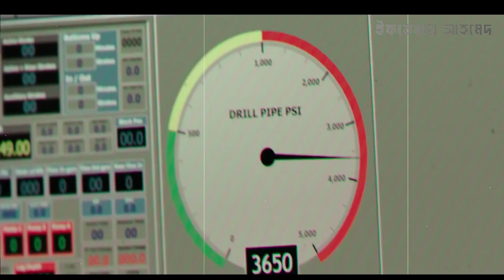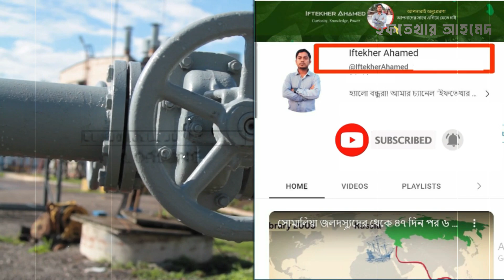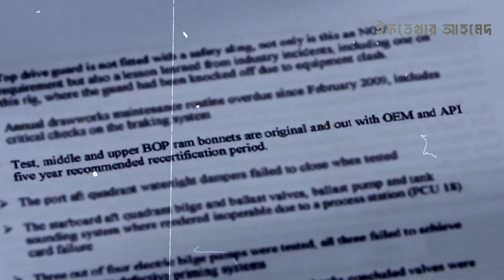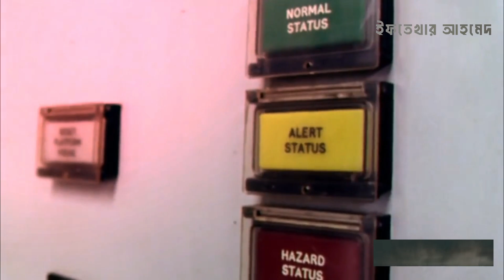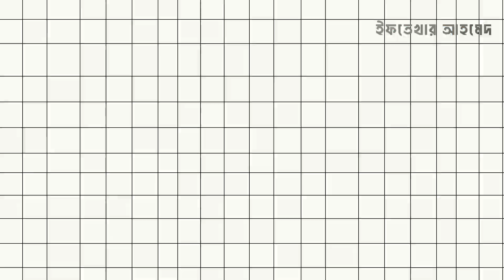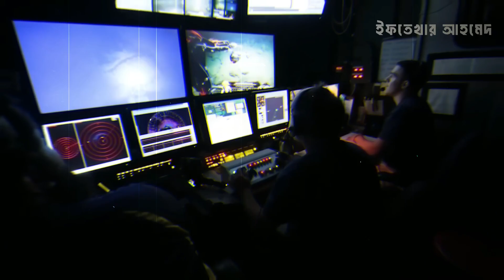পৃথিবীর ইতিহাসে সবচেয়ে বড় তেল দুর্ঘ… (ডিপওয়াটার হরাইজন তেলকূপ) Deepwater Horizon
বন্ধুরা একে বলে পৃথিবীর ইতিহাসে সবচেয়ে বড় তেল যা ডিপ ওয়াটার হরাইজন ব্লোআউট অথবাত গভীর জলের দিগন্ত তেল নামে পরিচিত বাংলাদেশের গভীর সমুদ্রে তেল-গ্যাস অনুসন্ধান আপনাকে বুঝতে হবে পৃথিবীর ইতিহাসে সবচেয়ে বড় তেল  ডিপওয়াটার হরাইজন তেলকূপ সম্পর্কে নতুন বন্ধুদের কাছে অনুরোধ রইলো চ্যানেলটি সাবস্ক্রাইব করার জন্য।

আমি এই ভিডিও তে যে বিস্ময়গুলো নিয়ে আলোচনা করেছিঃ
১)পৃথিবীর ইতিহাসে সবচেয়ে বড় তেল।
2)ডিপ ওয়াটার হরাইজন ব্লোআউট।
3)গভীর জলের দিগন্ত তেল ।
4)বাংলাদেশের গভীর সমুদ্রে তেল-গ্যাস।
5)সমুদ্রে তেল-গ্যাস অনুসন্ধান।

1. মাইক্রোফোন (1st)
2.  মাইক্রোফোন (2nd)
3.My Laptop
4.My pc
5.My Monitor